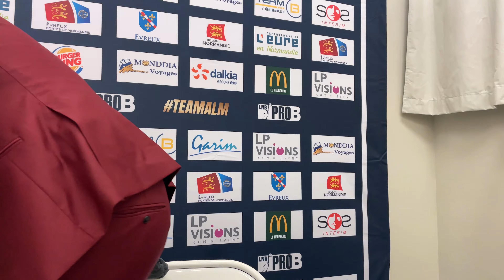MAXIME VS EVREUX 3/11